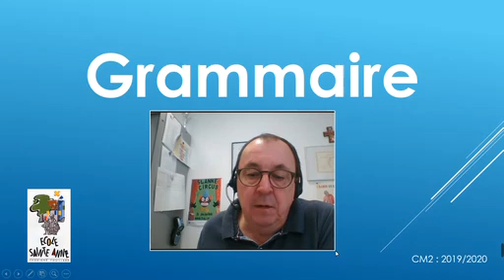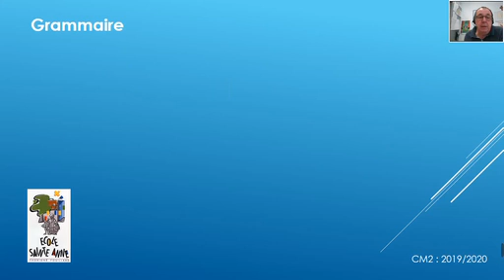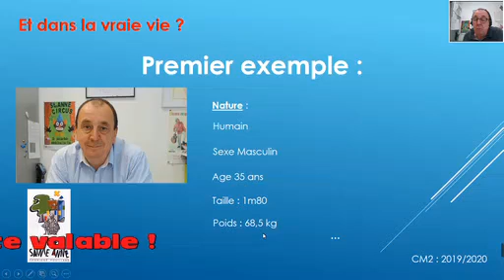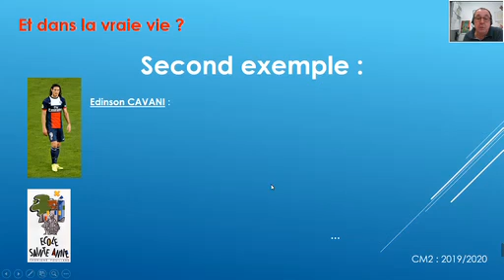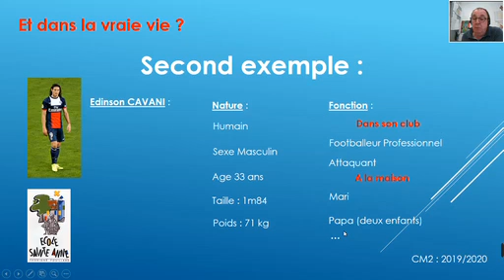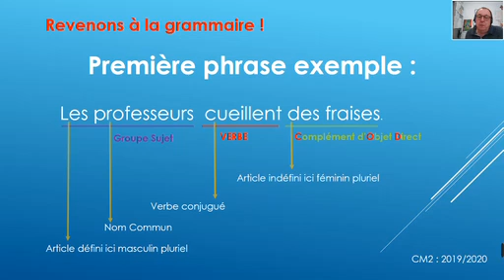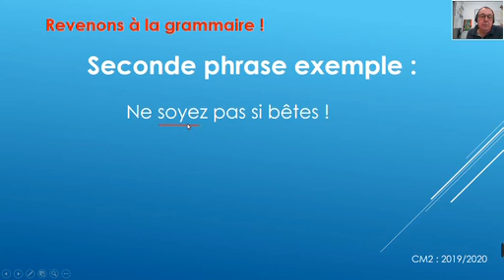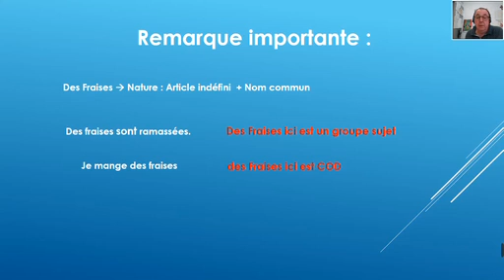nature et fonction